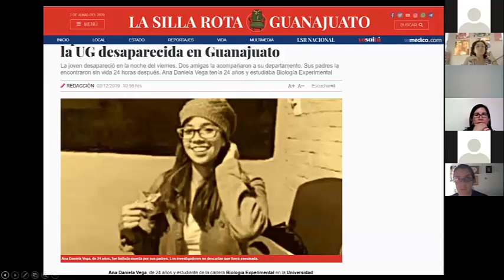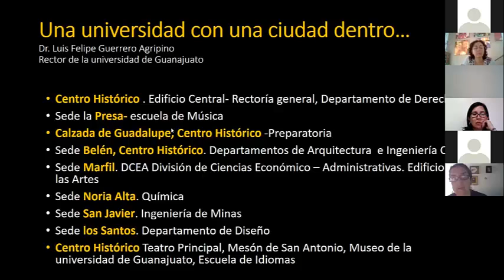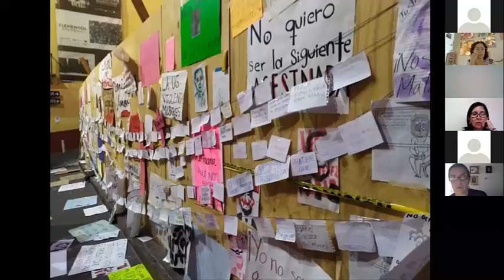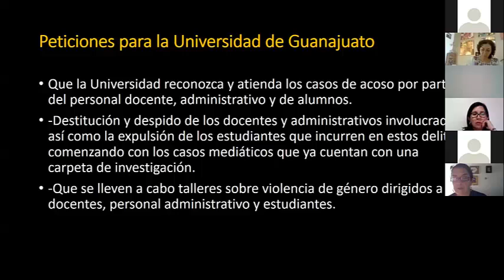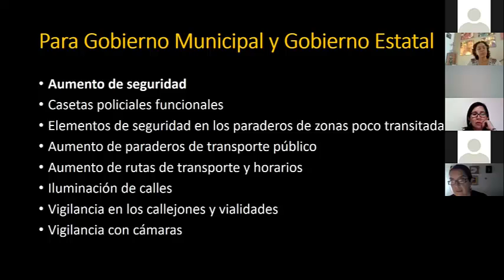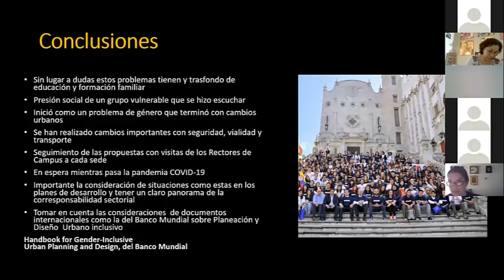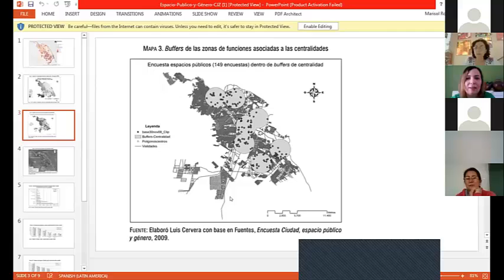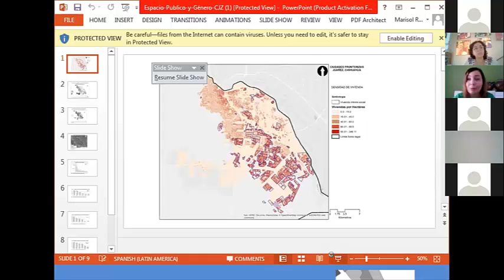Conversatorio: Análisis de ciudad desde la perspectiva de género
Organiza el EIMIAA, INC
ENCUENTRO IBEROAMERICANO DE MUJERES INGENIERAS, ARQUITECTAS Y AGRIMENSORAS
REGISTRO No. 245517, Santo Domingo, República Dominicana
Miércoles 17 de junio de 2020, 12:00 horas tiempo de México

- Alma Pineda Almanza (Universidad de Guanajuato)
Tema: Presión social y conquista del espacio público
- Gladys Arana López (Universidad Autónoma de Yucatán)
Tema: Dónde están las mujeres en la historia de la ciudad
- Ana Areces Viña (Universidad Nacional Autónoma de México)
Tema: Nosotras en el espacio público
- Reyna Valladares Anguiano (Universidad de Colima)
Tema: Seguridad urbana bajo la perspectiva de género
- Ma. Elena Torres Pérez (Universidad Autónoma de Yucatán)
Tema: Vivienda Mínima y experiencias de vida a partir del género
- Marísol Rodríguez Sosa (Universidad Autónoma de Ciudad Juárez Chihuahua)
Tema: Espacio público y experiencias de género